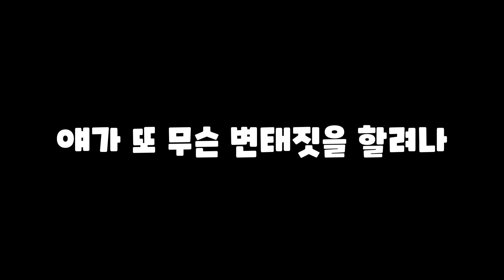그 누구도 따라하기 싫은 핵변태빌드로 박제하였습니다...시간지기로 폐허 달리기!